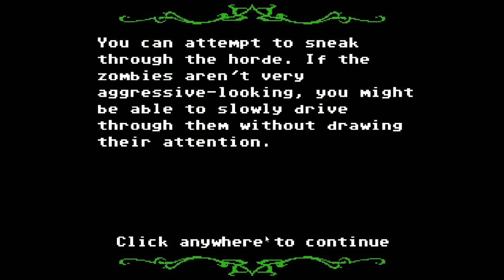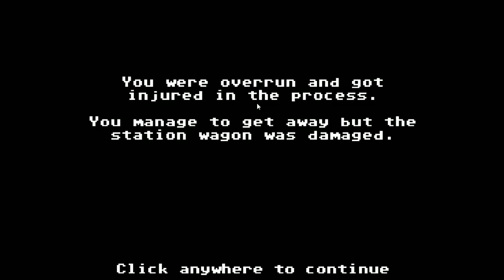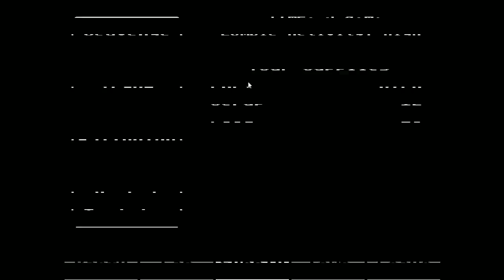Organ Trail: Director's Cut #1 DaMiffinMan, Cloudy, Christi, John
This game is amazing. You get to kill your friends!